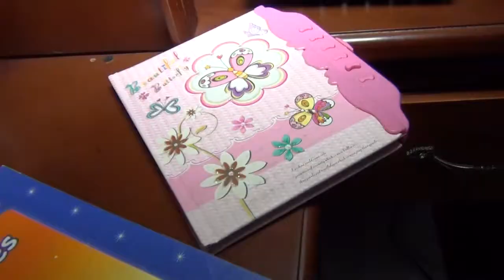GABRIELA VIDEO CLIP MIS 15 AÑOS